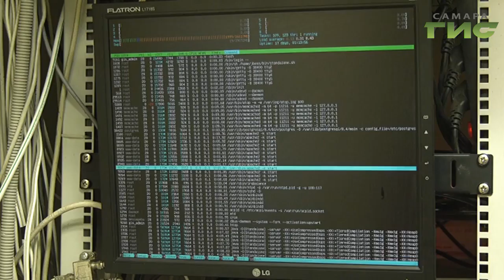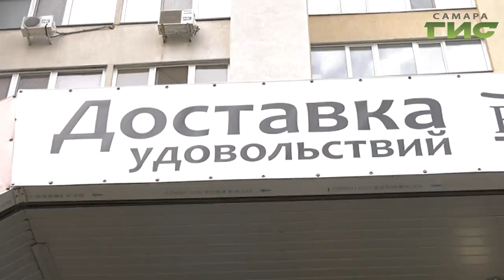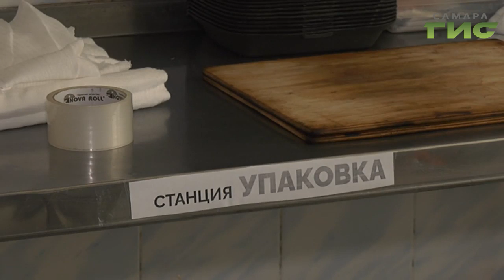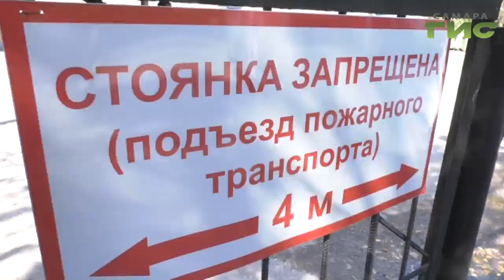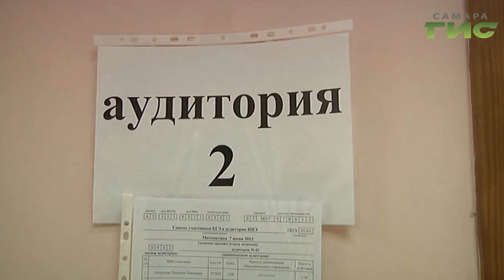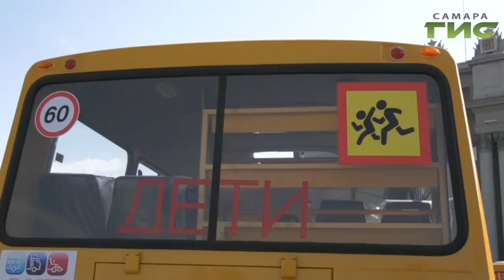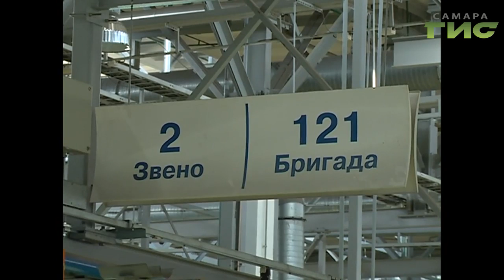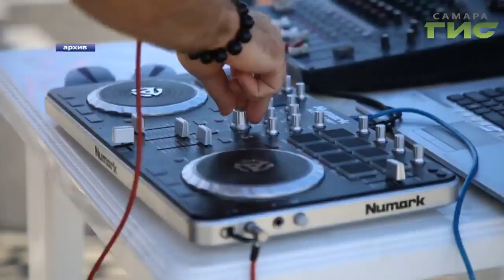"События" от 29.08.2019 (вечер)